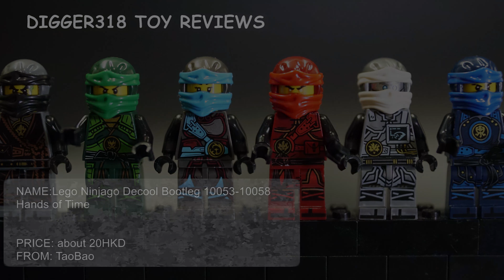Lego Ninjago Decool Bootleg 10053 10058 Hands of Time Review 4K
or have a look at my wish list. :)